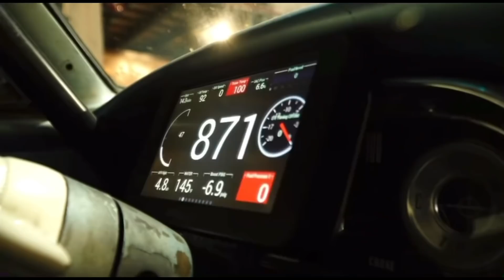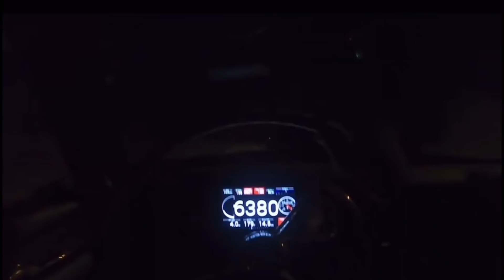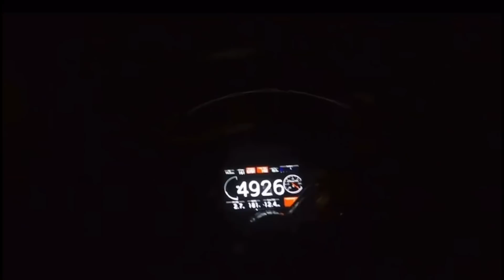NO FEAR & NOTHING BUT RESPECT! Dayton Mafia vs SRC in THE STREETS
Old School Street Racing is alive and well.